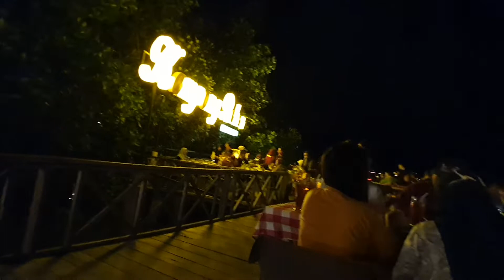live music di cafe BAKAU terhenti,karena kejadian ini!!!